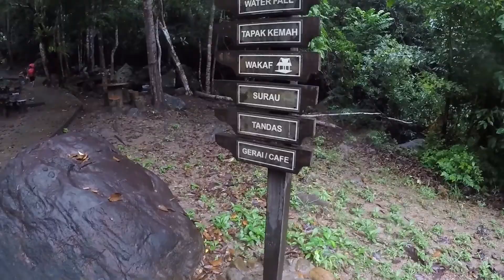Tioman Island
My trip to Tioman Island with my family. Had a great time and will definitely come again some time!